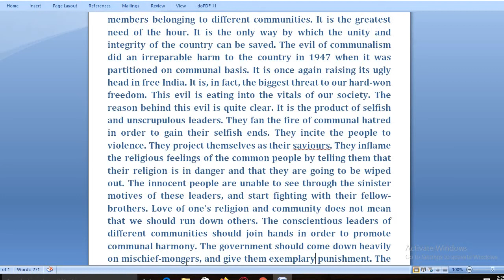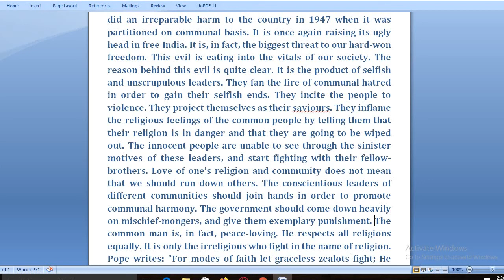Communal Harmony ( Paragraph) Explanation in Hindi